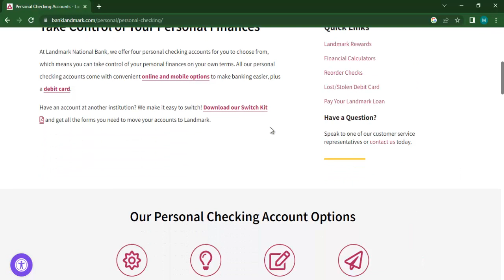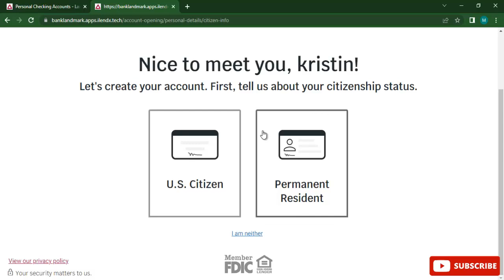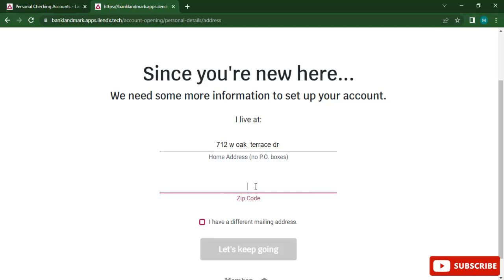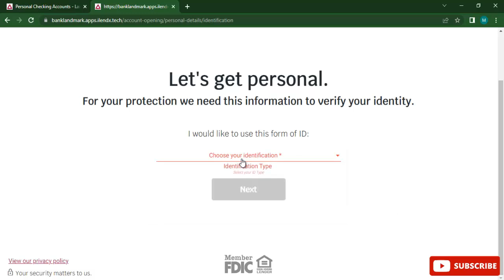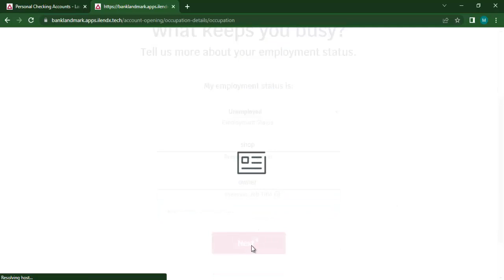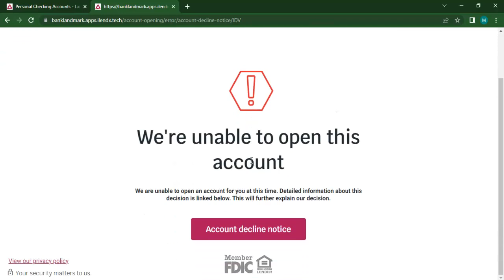How to open LANDMARK BANK checking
in this video i just recorded new bank checking bank account opening if you have any issue to open this bank account then follow this video and get rid of mistakes.